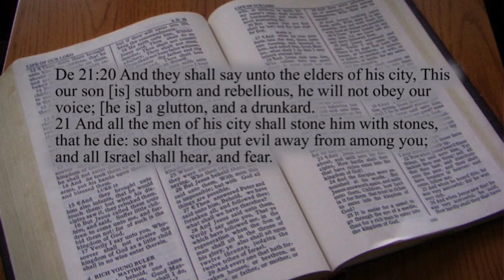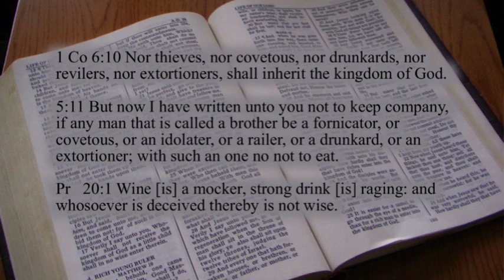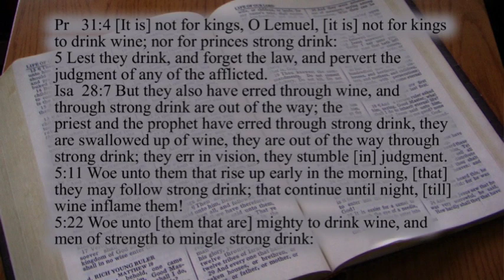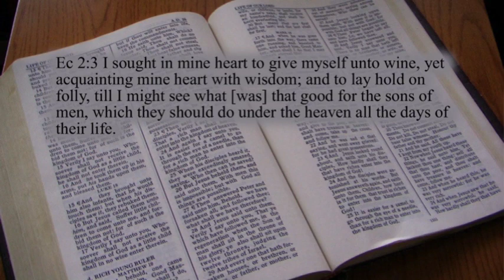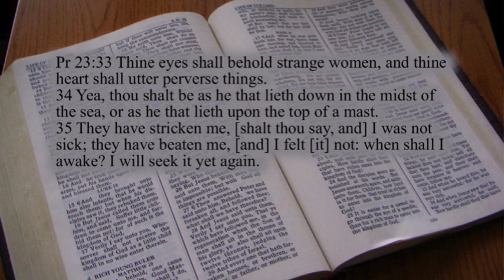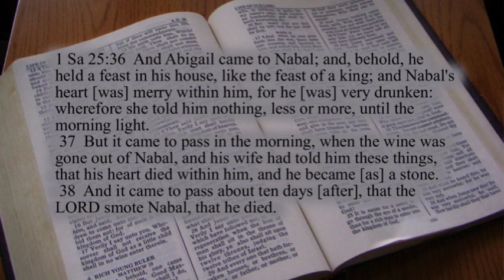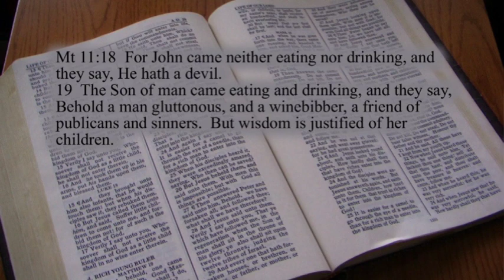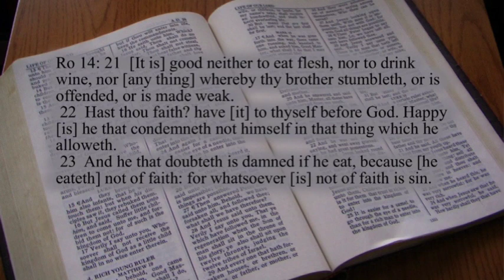Addictions 3: Alcohol Addiction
This video discusses alcohol addictions. This is the third video of ten in a course on counseling addictions. This video and 15 courses on Christian Counseling are available